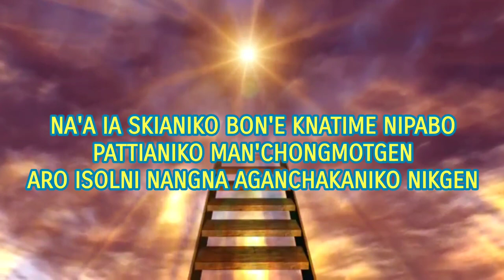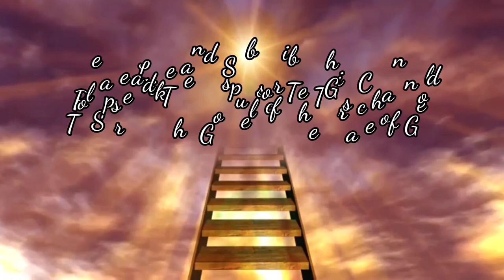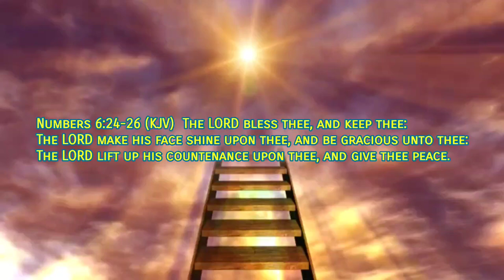NA'A CHEGIPA ONG'E RE'ONGKATGEN||JOSHUA-NI ISOL NANGKO CHUSOKATGEN|| BY APOSTLE GOERA M SANGMA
JOSHUA-NI JANGGI TANGANIKO SKIE RA'ANI|| SPIRITUAL LESSONS FROM THE LIFE OF JOSHUA||

JOSHUA MAIKAI ISOLNI NOKKOL MOSENI KU'PATIANIO ARO ISOLNI KATTA GITA JARIKE CHUSOKGIPA ONG'AHA, UANDAKE ANCHINGBA CHUSOKGIPA ONG'NA MAN'A.

Joshua-ni somoio Israel-ni dedrang Akan-ni papni a'sel uamangni bobilni kosako che'na amjaha. Uamang basakoba Isolni nikanio an'tangni skagita dake, Isolni ge'etanirangko manigija, an'tangtangna duk aro bobilni jakchi kratcha'ataniko, aro amchepaniko man'aha. Apsan Israel-ni Isol Jihova an'chingko Gisikni gita Songreanio, uamangoniko skie ra'aniko nangnika.

JOSHUA-NI JANGGI TANGANIO AN'CHINGNA NING'TUGIPA GISIKNI GITA SKIE RA'ANI GNANG. ARO IA APSAN JOSHUA-NI ISOL AN'CHING SAKANTINA CHE'ANIKO ON'CHONGMOTGEN.